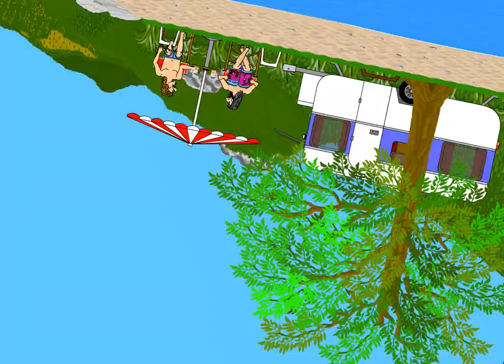Two Bananas - Hot Girls